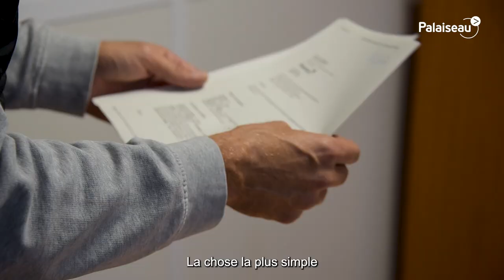Parole d'agent - Damien Pinna, le service public dans la sang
Découvrez le métier passionnant de Damien, du bureau d'études et de contrôle du Centre Technique Municipal.